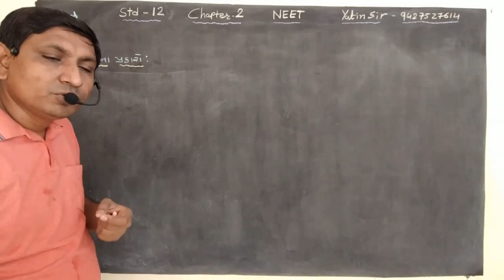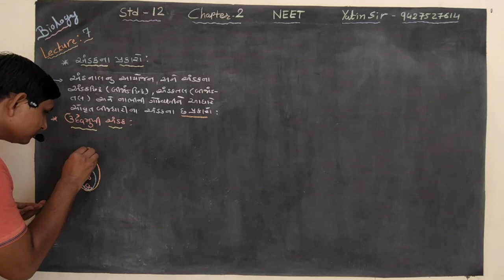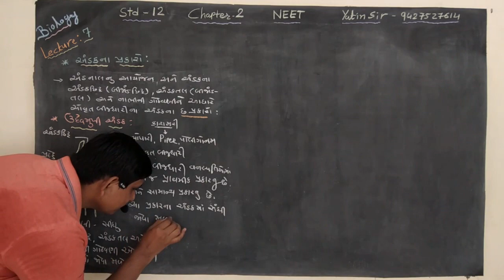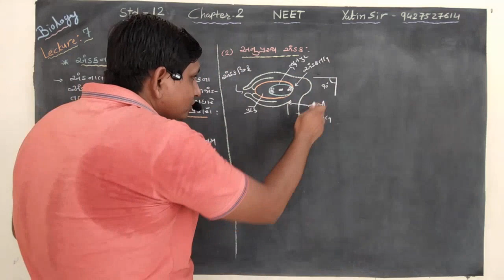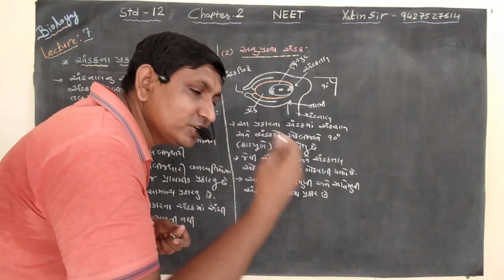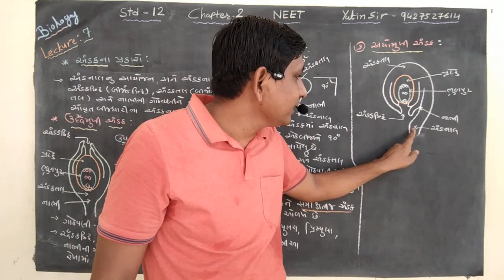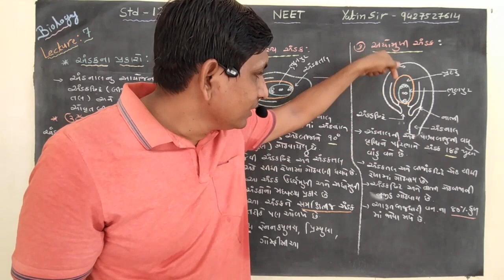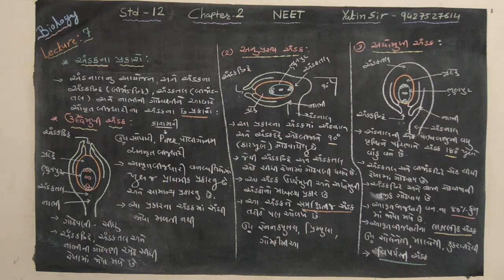Chapter 2||biology:std 12